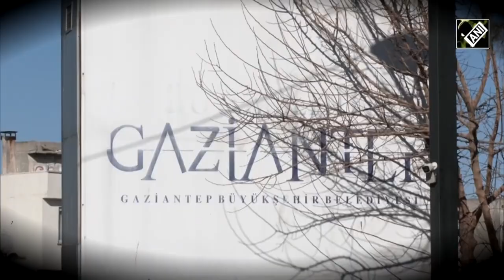Turkey earthquake: 2000-year-old Roman-era Gaziantep castle destroyed by quake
With Turkey still counting its death toll and struggling to come to terms with the scale of the tragedy, the 2,000-year-old Roman-era Gaziantep Castle, a historic site and tourist attraction in Turkiye has suffered massive damages. The Gaziantep Castle, located in the heart of the city faced the wrath of earthquake that struck in the early hours of February 06.  Due to the powerful earthquake, the castle broke into two parts and walls and the iron railing also cracked and fell. Big cracks were also seen on the floor of the castle.
Gaziantep Castle was built for surveillance in the city by the Roman king in the 2nd and 3rd centuries. It was further developed during the time of the Byzantine emperor Justinian. Earlier it was used by the army of the Roman Empire. Later it was developed into a memorial for the brave.